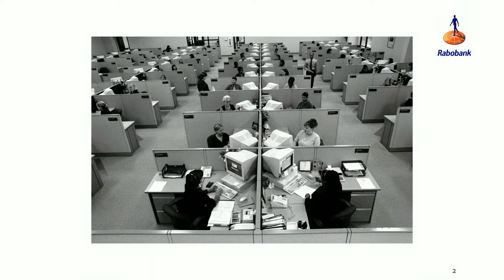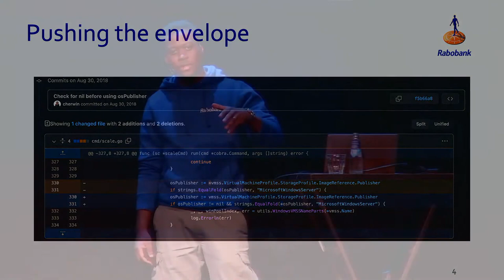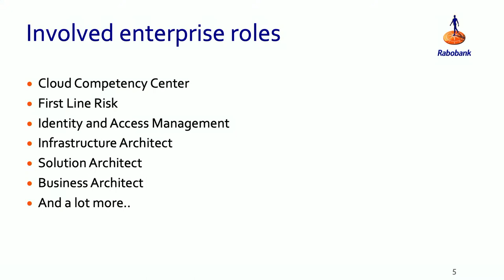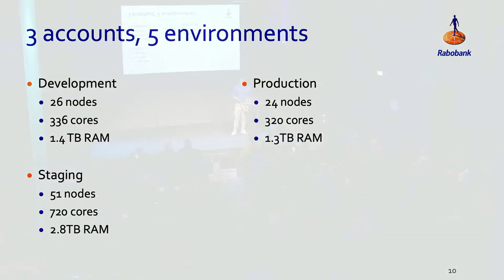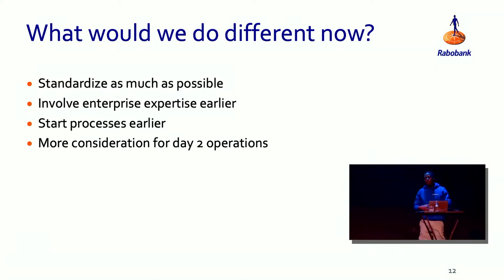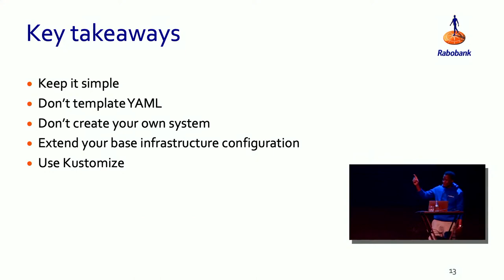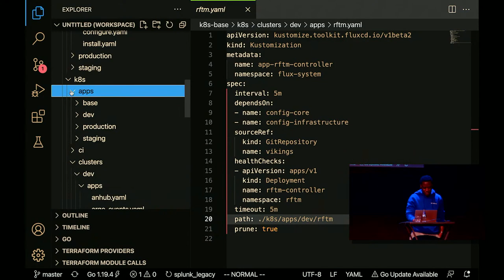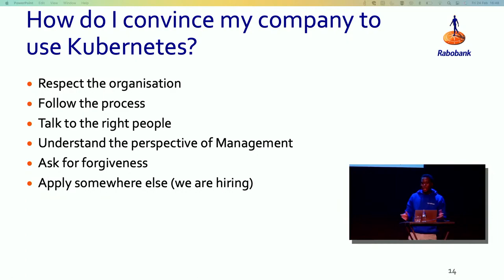Kubernetes in the Enterprise Transforming Rabobanks On Premise Applications by Cherwin Nooitmeer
Get ready to dive into the exciting world of Kubernetes adoption in the Enterprise! In this electrifying talk, you'll discover the journey of Rabobank as they adopt Kubernetes and other cutting-edge cloud native technologies. Witness the migration from on-premise systems to Argo Workflows, FluxCD, and EKS, allowing Rabobank to seamlessly deliver their back office COTS application from India straight to their customers. Join us as we showcase the setup of our infrastructure, the challenges we faced, and how we conquered them. Don't miss out on this opportunity to learn and be inspired!